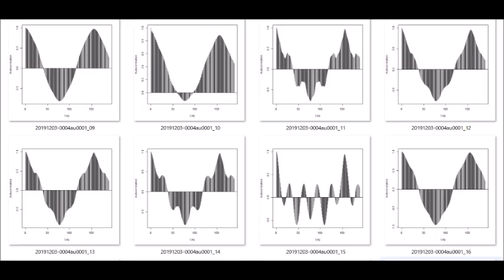超音波実験写真（超音波研究に関するスライドショー） ultrasonic-labo